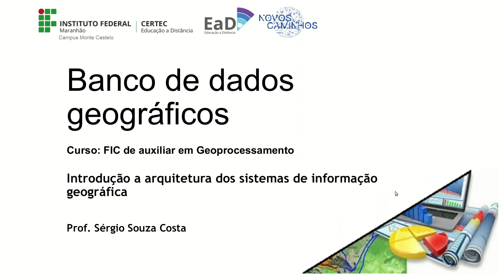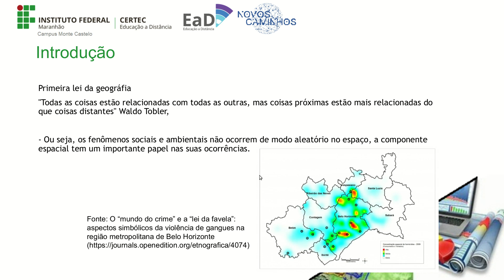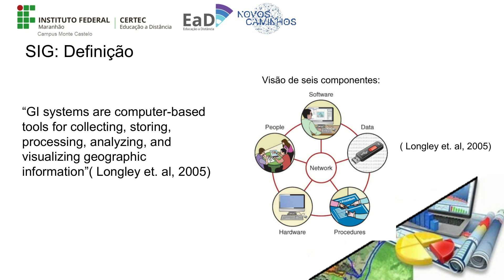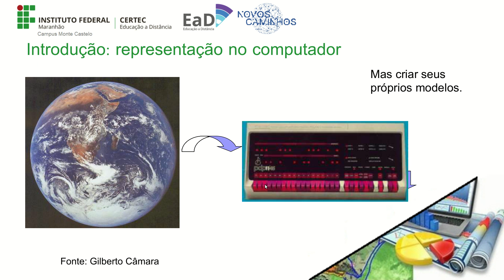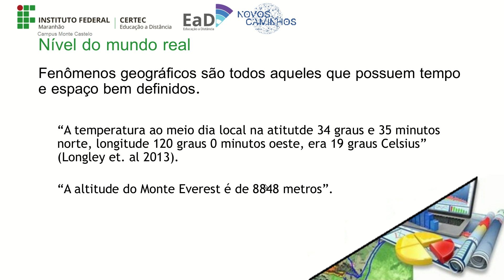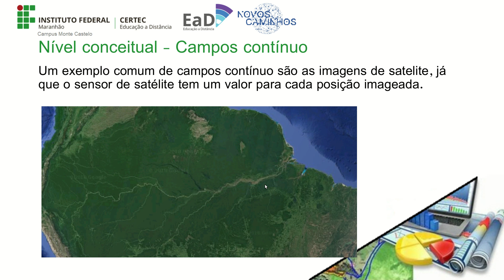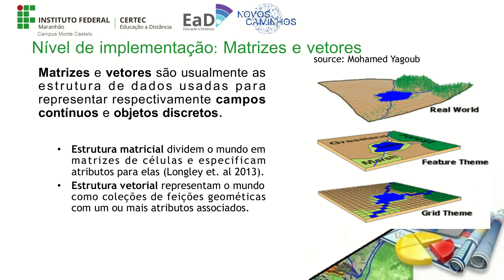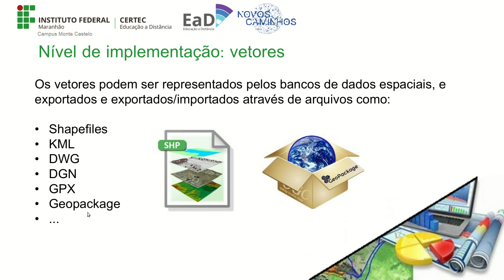Unidade 2 - Aula1: Introdução a arquitetura dos sistemas de informação geográfica